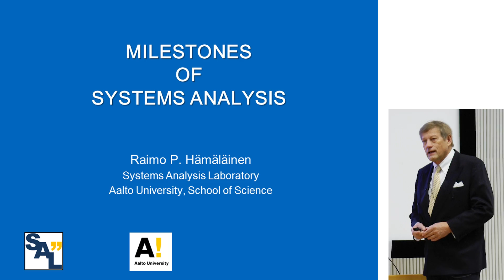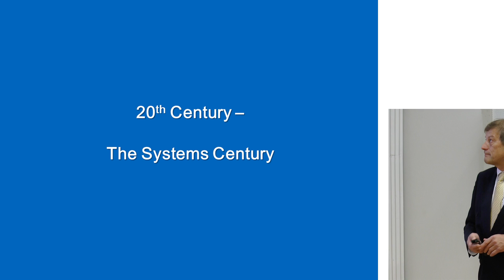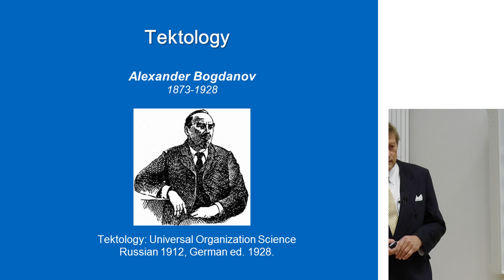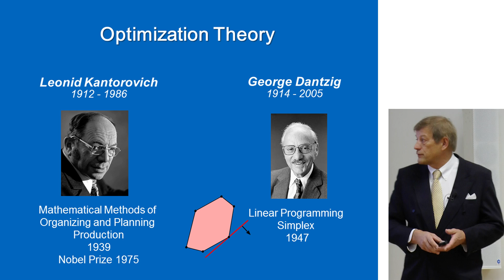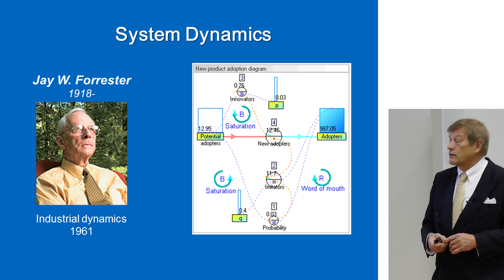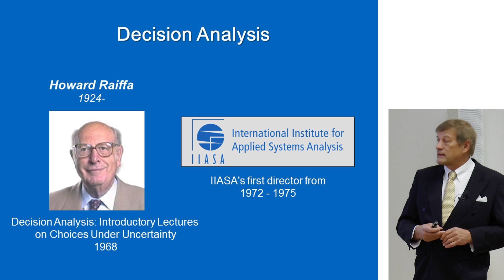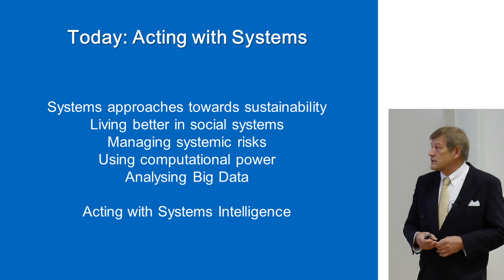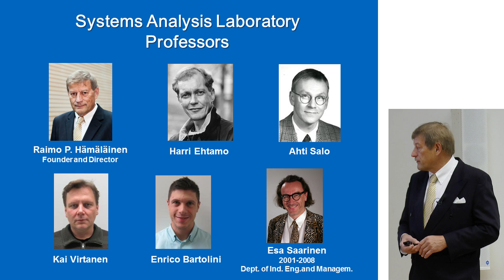Raimo P. Hämäläinen: "Milestones of Systems Analysis" - Aalto Systems Forum 2014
Raimo P. Hämäläinen's speech "Milestones of Systems Analysis" at the 30th Anniversary Seminar of the Systems Analysis Laboratory "Being Better in the World of Systems" at Aalto University, 20 November 2014.

Professor Raimo P. Hämäläinen is the founder and director of the Systems Analysis Laboratory.

Systems Analysis Laboratory is a major academic institution in Finland in the field of systems and operations research with a team of internationally acknowledged scholars.

Video by Peter Simontschuk & Janne Lummaa / Aalto University IT
Editing by Jussi Tarvainen